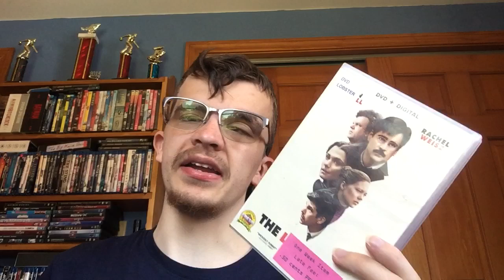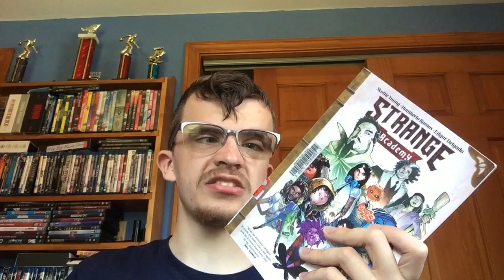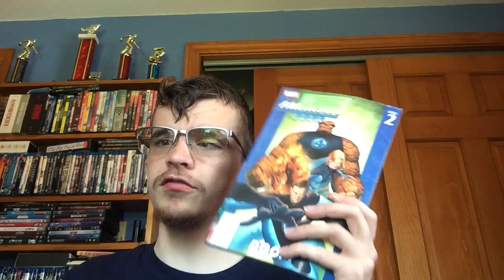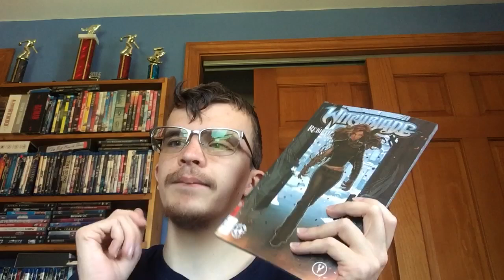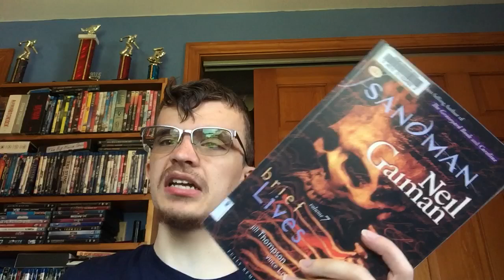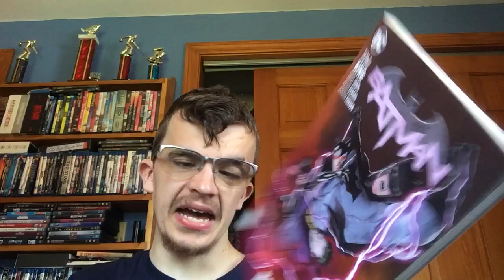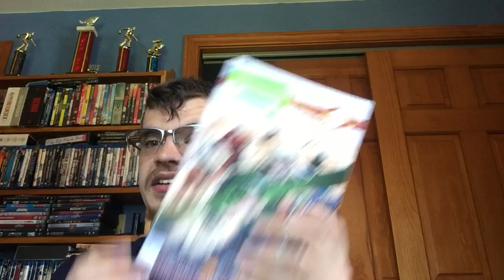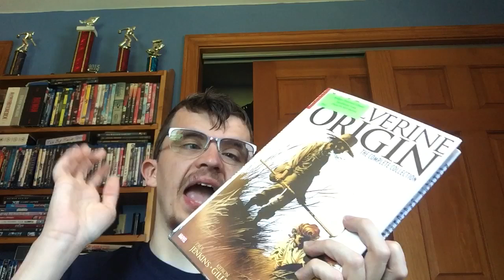Comic Reviews: “Season Finale”